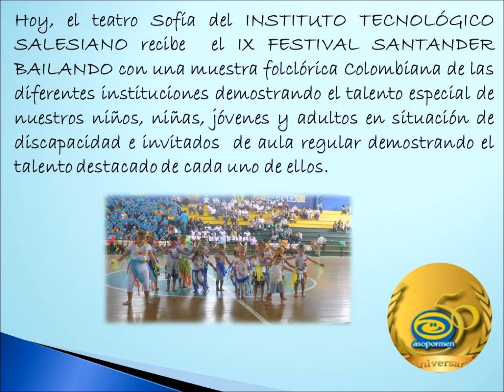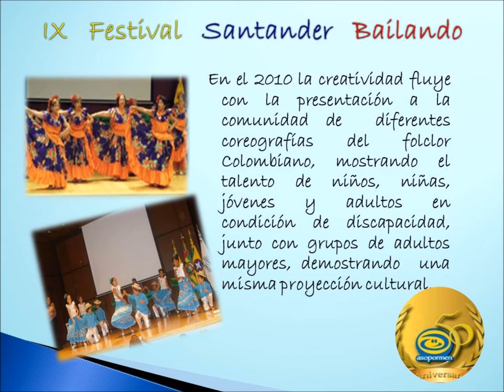Festival Santander Bailando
Queremos agradecer a todas las personas e instituciones que nos han acompañado a lo largo de estos 9 años para consolidar nuestro Festival Santander Bailando, para promover espacios culturales y lúdicos para Niños y Jóvenes de la región on Capacidades Diversas y Necesidades Especiales.
Los invitamos a que vean y compartan este vídeo que recopila la historia del Festival.

Un aplauso puede ser el mejor premio para el más desconocido de los Artistas.